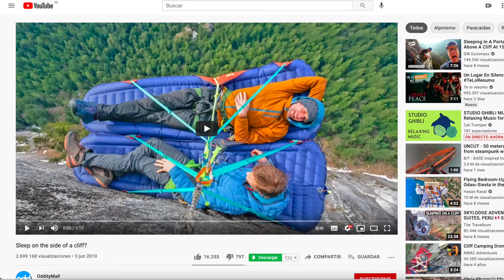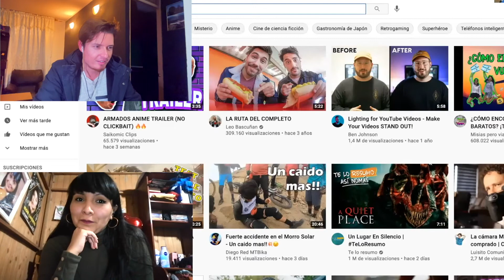Mochileros y Viajeros extremos /Durmiendo en un acantilado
Durmiendo colgado de un acantilado, ¿te atreves?